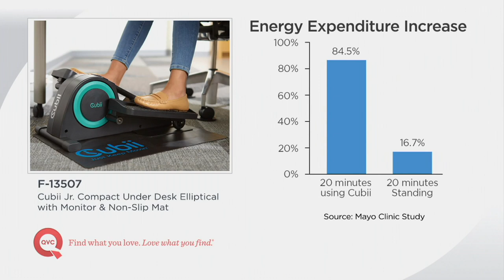Cubii Jr. Compact Under Desk Elliptical with Monitor & Nonslip Mat on QVC